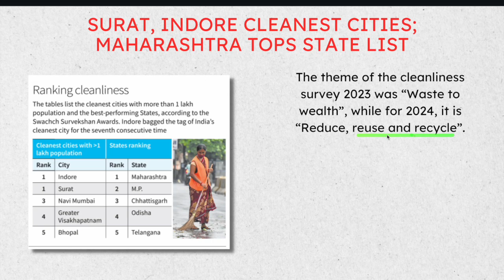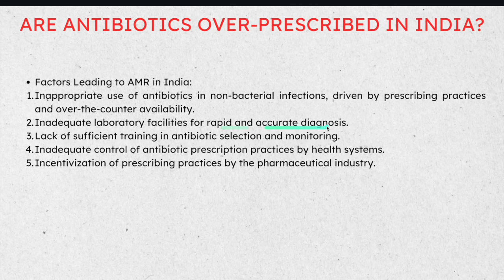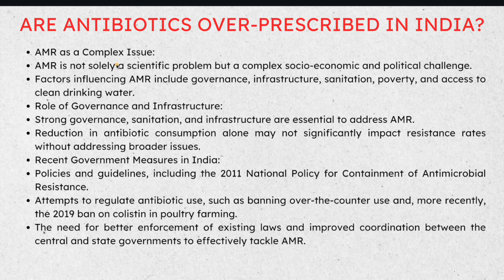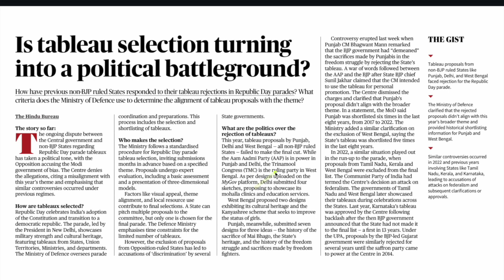Daily roundup of newspaper under 10 minutes- 12 January 2024